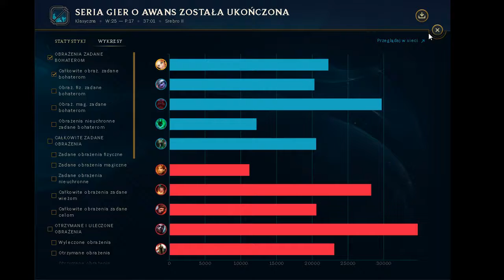Informacyjnie (League of Legends #088)